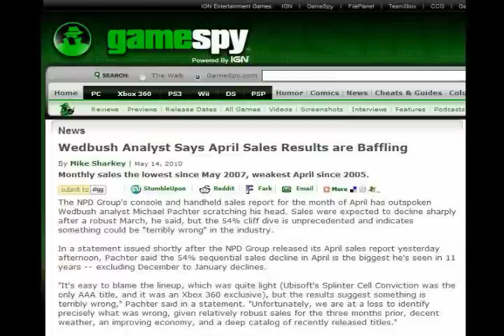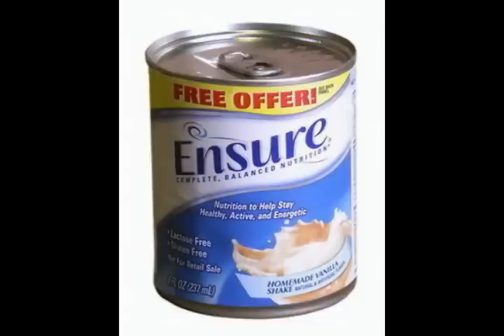Mass Effect 2 Review - The Rageaholic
In episode 15, RazörFist discusses the most recent BioWare blockbuster: Mass Effect 2! (It's not as positive as you might think)

Warning: Contains exploitative camera angles, tedious mineral scanning, and more F-bombs than a sailor with Tourette's